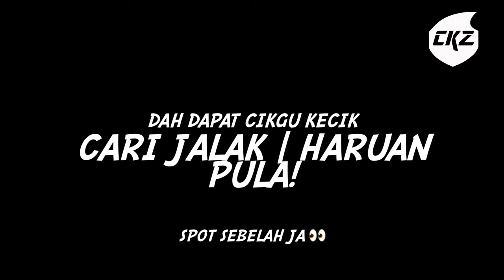Kutip PEACOCK BASS SATU SEKOLAH + HARUAN ON BULU (FLY)!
CKZ#91  Salam Kruza Heads!

Salam Kruza Heads!
Selamat Tahun Baru 2022 Buat Semuanya! Last Casting Session Untuk Tahun 2021. Alhamdulillah Melayan PB Satu Sekolah and Discover Yang 'FLY' Pun Boleh Strike BAPAK HARUAN!

Enjoy The Video Dan Again, Semoga Tahun 2022 Lebih Osem La Untuk Kita Semua. Aamin. Lets Go!

Or Whatsapp To | Atau Whatsapp Kami